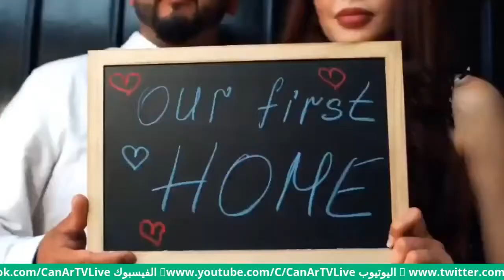Soccer match group A Nile FC vs Yemen FC